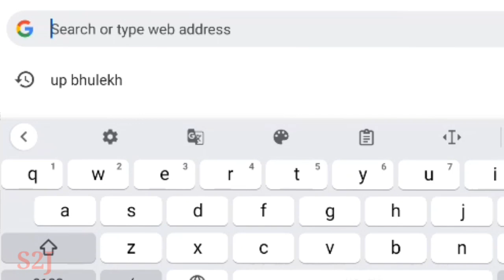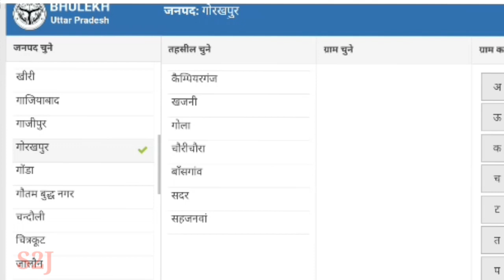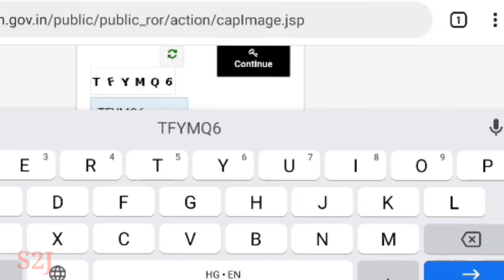upbhulekh आप भी अपने मोबाइल से खसरा या खतौनी निकाल सकते है|| Up के किसी भी गांव का निकाले भूलेख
Hiii...
दोस्तो आज के इस वीडियो में मैं आपको बताने वाला हू की आप सभी Up के भूलेख या खसरा या खतौनी कैसे निकाल सकते है ..
बस आपको इस वीडियो।को।लास्ट तक देखना है और आप जान जायेंगे की अपने ग्राम के खसरा या खतौनी कैसे निकाले